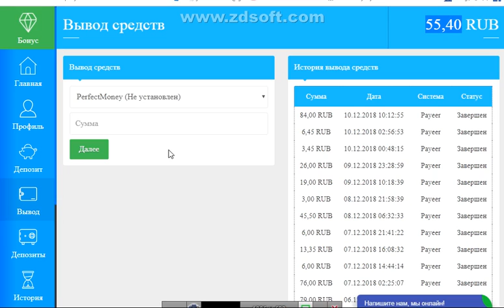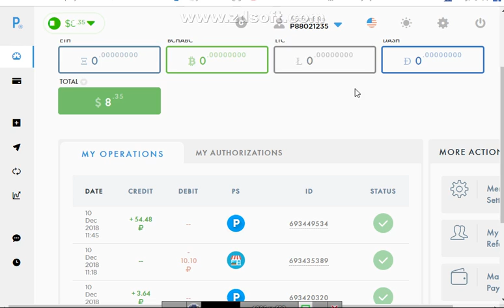اثبات سحب جديد بقيمه 55 روبل من موقعmanymoney الاستثمر من افضل المواقع لحد الان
الربح.
ربح المال,
money online,
make money online,
بايبال,
بايزا,
payza,
payoneer,
مواقع صادقة,
ربح البيتكوين,
Proof payment,
ربح 1$,
ربح 2017,
ربح 5$,
ربح البيتكوين,
ربح البيتكوين كل 5 دقائق,
ربح المال,
ربح بلياردو,
ربح بيتكوين,
ربح بيتكوين مجانا,
ربح تابلت,
ربح تعبئة,
ربح تلفون,
ربح ثواني,
ربح حقيقي,
ربح حقيقي من الانترنت,
ربح حلال,
ربح حلال من الانترنت,
ربح حوحو,
ربح دريس,
ربح دقيقة,
ربح دوجكوين,
ربح دولار,
ربح دولارات,
ربح ذهب,
ربح راتب شهري,
ربح ربح,
ربح رصيد,
ربح روبل,
ربح روبل 2017,
ربح روليت,
ربح زوار كثر,
ربح ساتوشي,
ربح طريقة,
ربح فلوس,
ربح فيزا,
ربح قمار,
ربح كاش يو,
ربح كاميرا,
ربح كوينز,
ربح للمبتدئين,
ربح لوتو,
ربح مال,
ربح هاتف,
ربح هاتف مجانا 2017,
ربح هدايا,
ربح هواتف,
المواقع الربحية .
ربح الدولار .
تعدين البتكوين .
البنوك الإلكترونية .
محافظ العملات الرقمية .
منصات تداول .